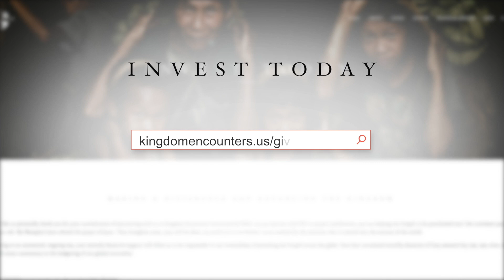Stand up 3